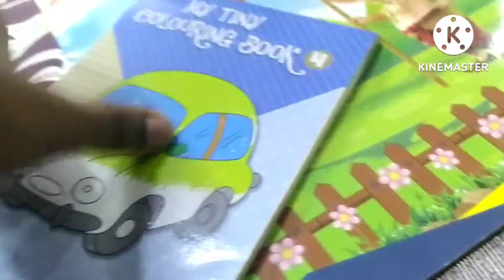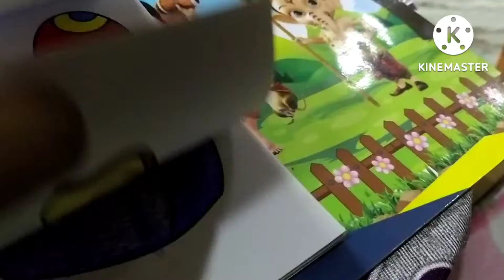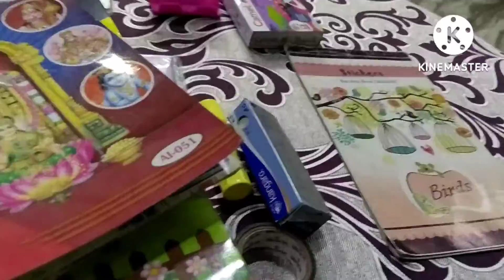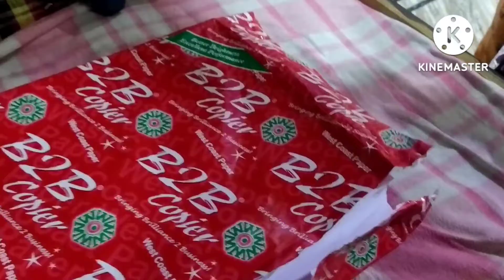My craft accessories collection//pranay sathwik